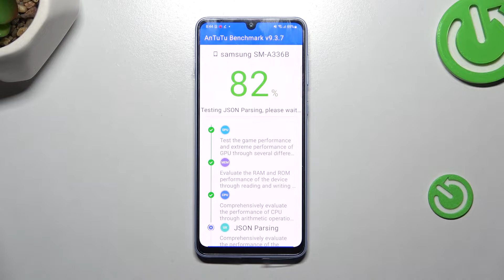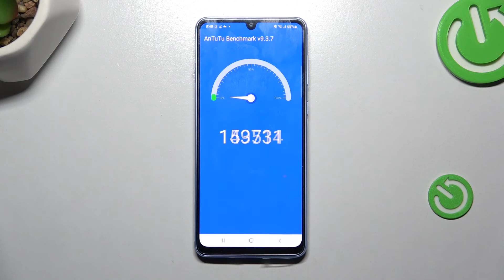Samsung a33 5g Benchmark Test AnTuTu | Antutu Perfomance Test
Are you looking for a short guide that will show you how to test samsung a33 5g performance by using AnTuTu Benchmark? Find out how to quickly accomplish this test just within a few simple steps. Discover the scores of AnTuTu by watching the above instruction video. If you want to compare this smartphone with other newest devices, then this tutorial should be helpful for you.

How to test samsung a33 5g? How to use AnTuTu Benchmark on samsung a33 5g? How to use AnTuTu Benchmark in samsung a33 5g? How to compare performance in samsung a33 5g? How to compare samsung a33 5g by AnTuTu Benchmark?

DISPLAY Type Super AMOLED, 90Hz

How many points scores device with 6GB in the AnTuTu benchmark? How many points scores Google Tensor in the AnTuTu benchmark? How many points scores samsung a33 5g in the AnTuTu benchmark?